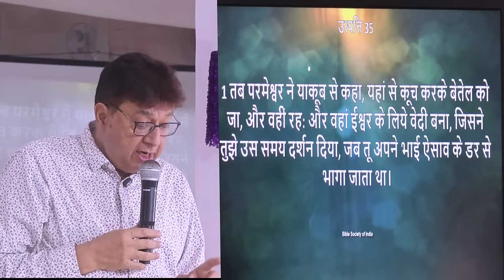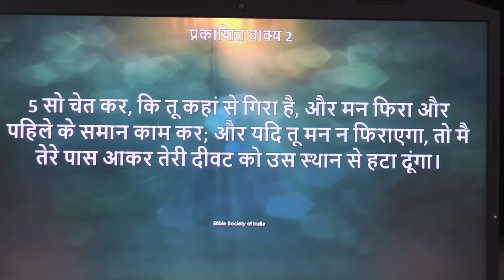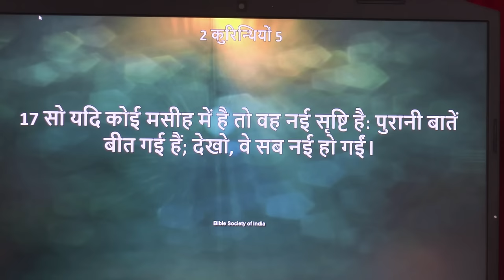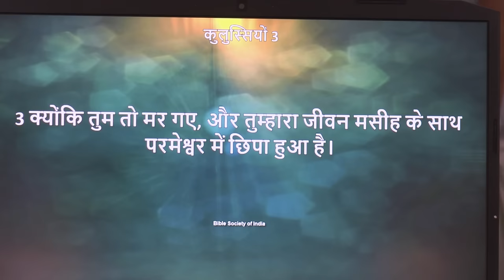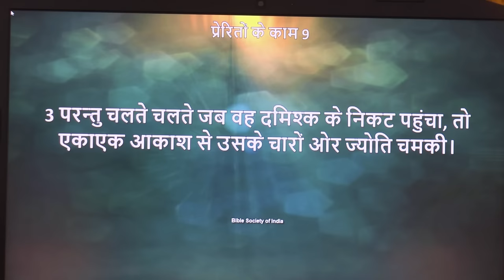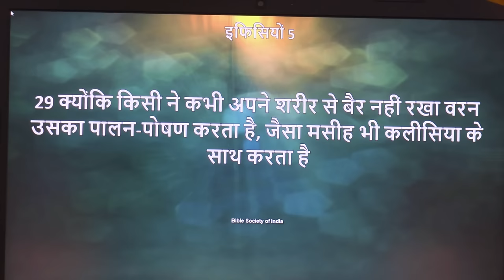क्यों याकूब को परमेश्वर ने आज्ञा दी कि शेकेम से बेतेल को तुरंत जाये? (संदेश - पास्टर अनिल कोचर)